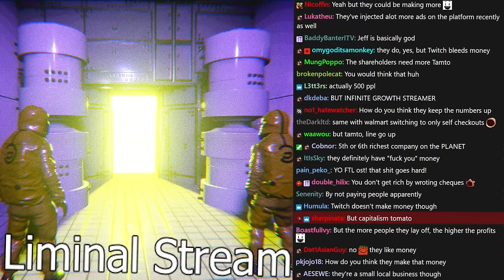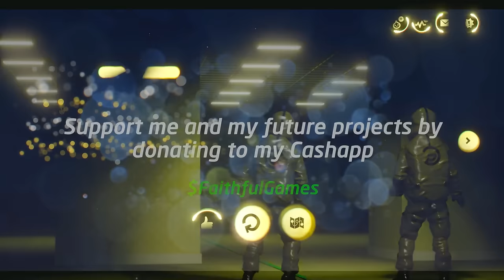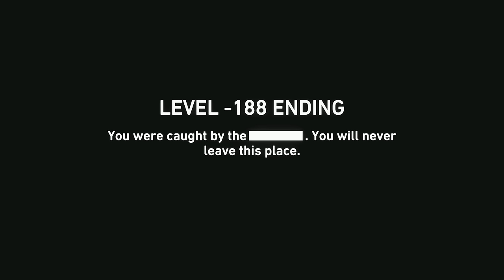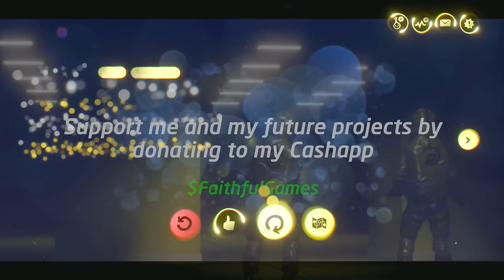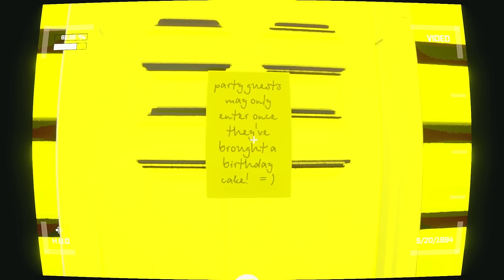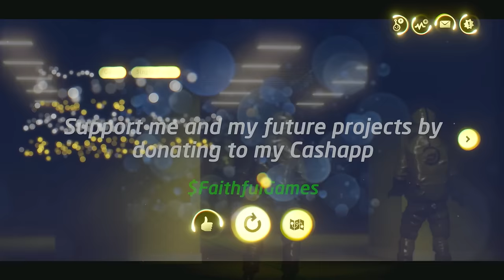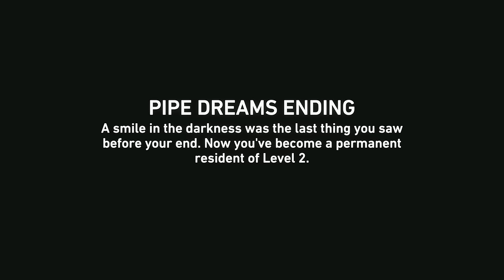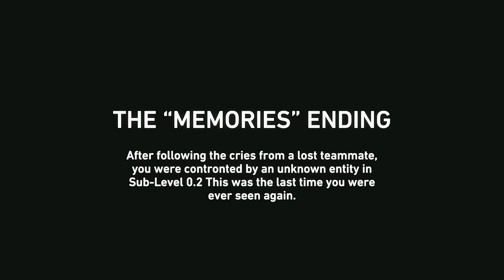Liminal Space Art Gallery | Dreams (The Backrooms)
Tomato plays Dreams - The Backrooms
Stream Title. ➤Un-Liminals the space by scribbling fun drawings all over the walls and naming the area 'Silly-Zone' (The Backrooms)

0:00:00 Intro
54.24 Dreams - The Backrooms

DREAMS
Dreams is an extraordinary, ever-expanding game universe from the award-winning Media Molecule, creators of LittleBigPlanet and Tearaway, where you can discover community-made games from around the world…and learn to make your own.
The latest evolution of the studio’s Play, Create, Share maxim, Dreams gives you the opportunity to unleash your creativity. Bring your ideas to life with innovative, easy-to-use tools, then share them with a global community.
Whether you want to create games, music, paintings, animation, sculpture, movies or anything in-between, Dreams is an extraordinary digital playground where anything is possible.